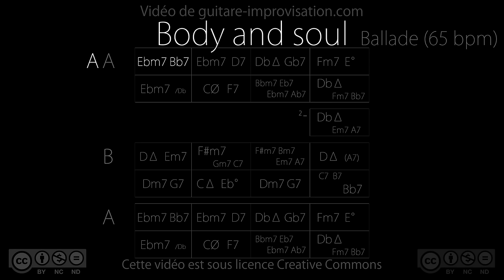Body and Soul : Backing Track